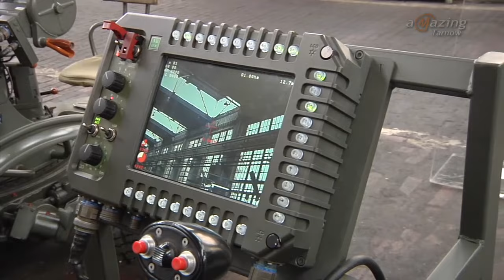Nowy prezes Zakładów Mechanicznych! - Magazyn Miejski 25/07/2016 - imav.tv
Henryk Łabędź został nowym prezesem Zakładów Mechanicznych w Tarnowie. Dotychczas był wiceprzewodniczącym Solidarności w Małopolsce i szefem organizacji związkowej w Zakładach Mechanicznych. Ma 54 lata i jest absolwentem kierunku zarządzanie i marketing w Katolickim Uniwersytecie Lubelskim. Zasiadał w Radach Nadzorczych Tarnowskiego Klastera Przemysłowego, Miejskiego Przedsiębiorstwa Komunikacji w Tarnowie i Funduszu Gospodarczego Regionu Małopolska. Z Zakładami Mechanicznymi związany jest od blisko 30 lat.